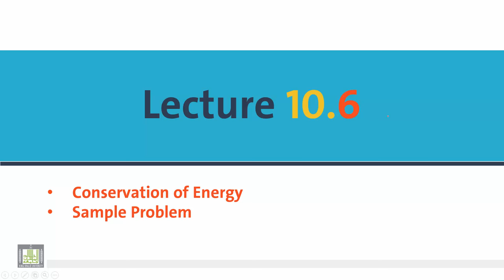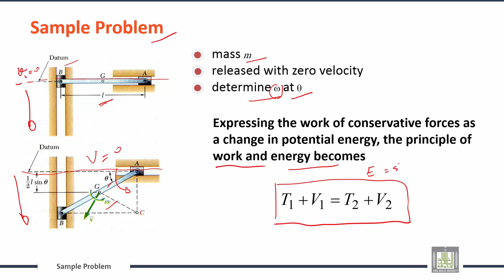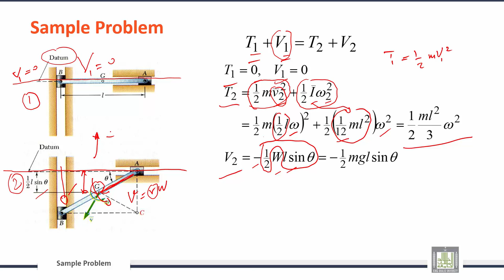Engineering Mechanics | C10-L6 | Concepts and solve problems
الوحدة 10 : Dynamics of Rigid Bodies
الدرس 6 :  Concepts and solve problems
Conservation of Energy
Sample Problem